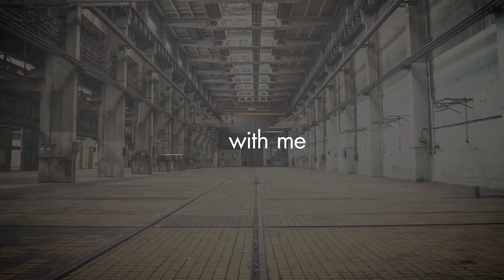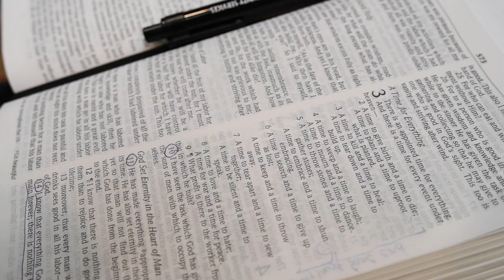Jonathan Evans Vlog | Enjoy Your Life!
Life is full of ups and downs, but through the challenges, life is to be enjoyed. Life is a gift, enjoy it!